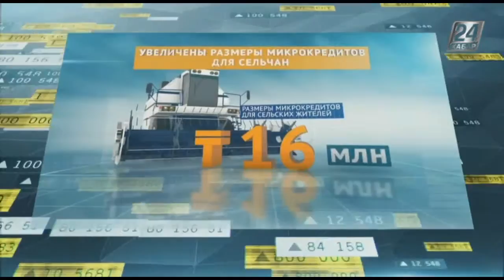Деловой экспресс. Увеличены размеры микрокредитов для сельчан